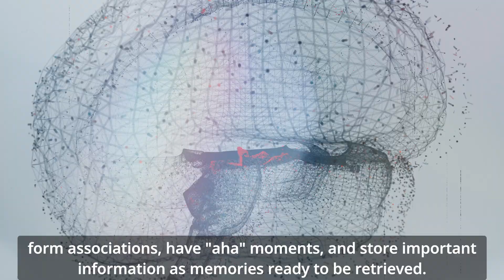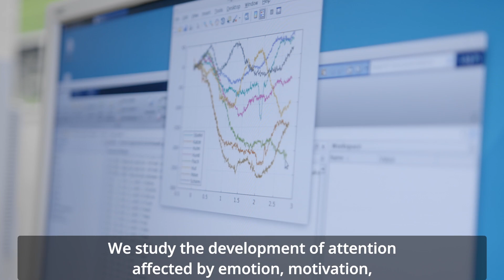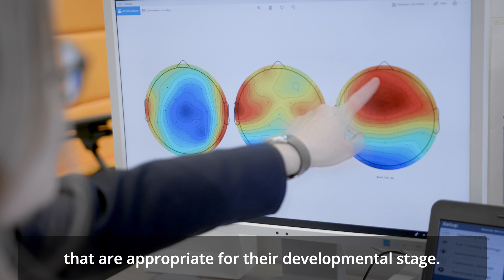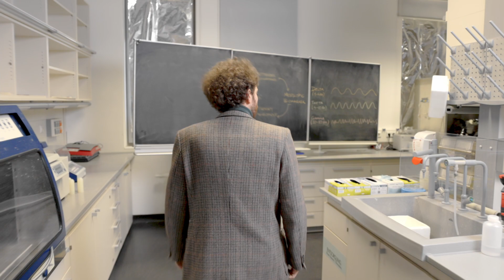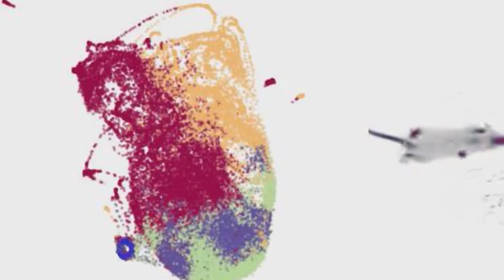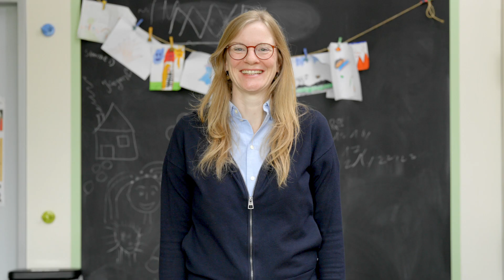How does behavior arise?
Young scientists at the Center for Behavioral Brain Sciences (CBBS) investigate brain mechanisms of learning, memory, decision making or attention control. Humans and animals can control their behavior and adapt to changes. They develop problem-solving strategies, plan their actions, and make decisions. They are anticipatory, control impulses and emotions, have aha experiences and store important information in memory ready for retrieval.